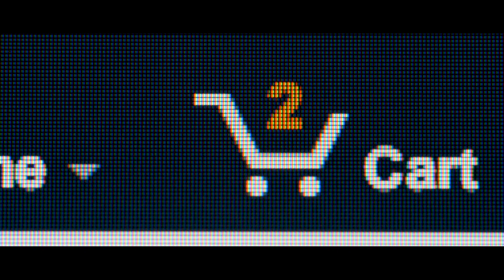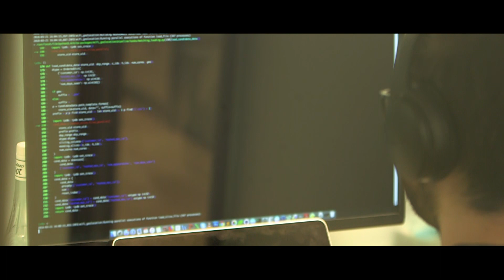Universal Reward Protocol - Introduction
Universal Reward Protocol is a blockchain-based protocol where retailers can reward shoppers for multiple behaviors like simply visiting the store. By accepting to share their shopping data with the network, a shopper earns reward tokens, while the data is used by retailers to build redemption offers that best suit each customer’s needs. Shoppers can redeem their tokens through these exclusive and personalized offers.